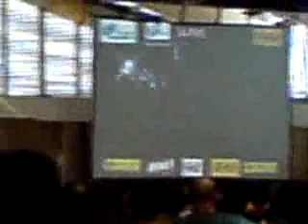PACQUIAO-MARGARITO@UNILAB(111410)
Witnessing the duel between Pacquiao vs. Margarito at the Unilab Gym in Mandaluyong, Metro Manila